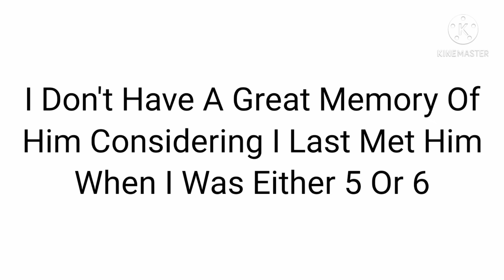My GrandFather Has Passed Away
I Hate How Everything Dies To Quickly